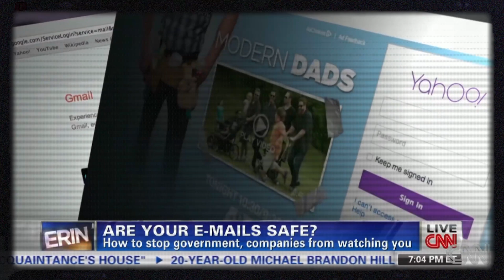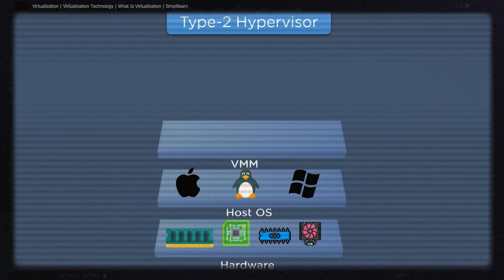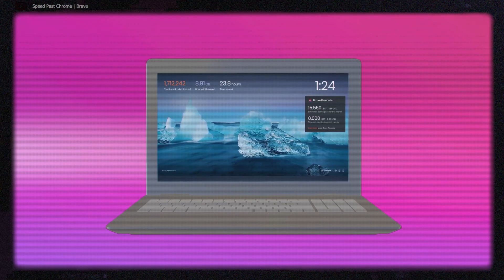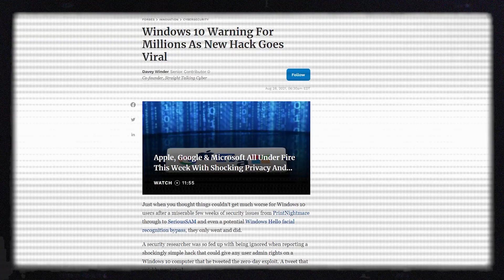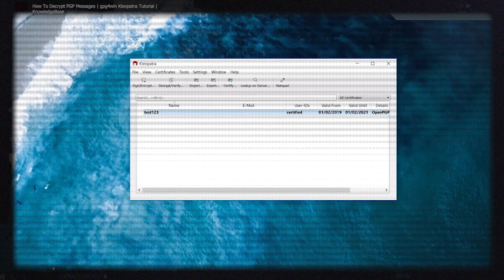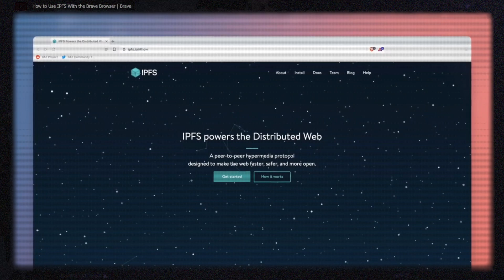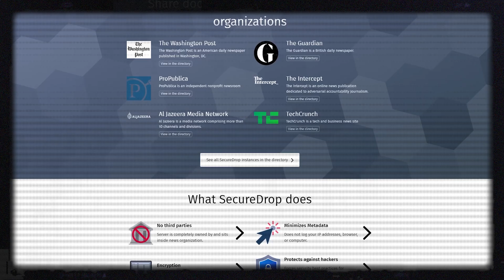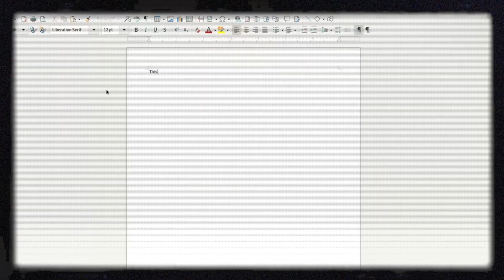How To Become Invisible Online In 2024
➖➖➖➖ SUPPORT ➖➖➖➖

⏲️ TIMESTAMPS
Introduction: 0:00-1:16
The Protective Shield, Virtual Machine, VPN : 1:17-3:34
Browsers, Search Engines, and MAC Address Spoofing: 3:35-6:23
Secure Operating Systems and Hidden Communication: 6:24-7:59
Cryptocurrency, RFID Blocking, Monero, Anonymous Email and The Decentralized Internet: 8:00-12:08
The Darknet, Faraday Cage, and Secure Drop: 12:09-14:10
Quantum Cryptography: 14:11-15:42
Conclusion: 15:43-18:56

Welcome to a journey into the unseen corners of the internet. This video is a guide to achieving complete digital invisibility. We explore the tools, techniques, and mindset required to navigate the digital world without leaving a trace.

In this video, we delve into the depths of online anonymity, exploring everything from VPNs and Virtual Machines to Quantum Cryptography. We discuss the importance of secure browsers, search engines, and MAC address spoofing. We also explore secure operating systems, hidden communication, anonymous email, and the decentralized internet.

We do not condone or promote any illegal activities. Online invisibility is about respecting privacy - yours and others'. It's about understanding the weight of your digital footprint and taking responsibility for it.

Remember, the internet is a dynamic landscape, ever-evolving, and your strategies must evolve with it. Keeping abreast of emerging technologies, like Quantum Cryptography, and adapting to new security practices, is a never-ending quest. It's demanding, it's complex, but it's essential in our hyperconnected world.

Join me as I explore the future of content creation, AI, Tech, and business 🚀